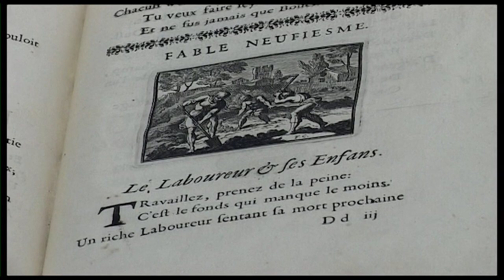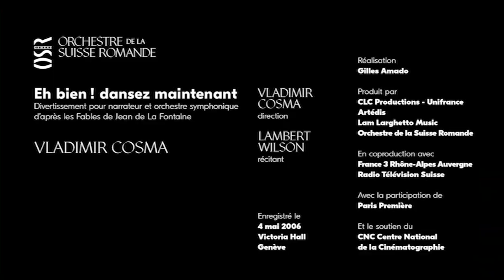OSR - Les Fables de La Fontaine / Le Laboureur et ses enfants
📖 Les Fables de La Fontaine 📖
🧒 Le Laboureur et ses enfants - épisode 11/11

Du 25 décembre au 4 janvier, l'OSR vous replonge dans l'univers magique des Fables de la Fontaine, misent en musique par Vladimir Cosma et contées par Lambert Wilson.

🇬🇧 Aussi disponibles en anglais sur notre chaîne YouTube!

"Travaillez, prenez de la peine : c'est le fonds qui manque le moins..."